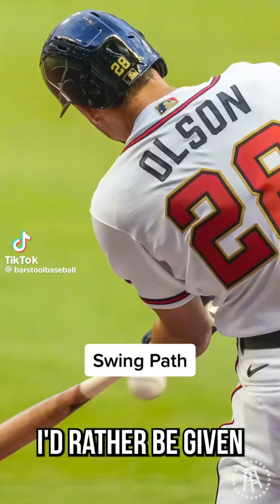ALL STAR MATT OLSON TALKS ANALYTICS IN TODAYS GAME, WHY ITS IMPORTANT FOR HITTERS LIKE SHOHEI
Major league All-star, Matt Olson talks about analytics and why it’s important for hitters to know what pictures are throwing their spin rate and all of their numbers. Analytics has changed a game on both sides, pitching and hitting.